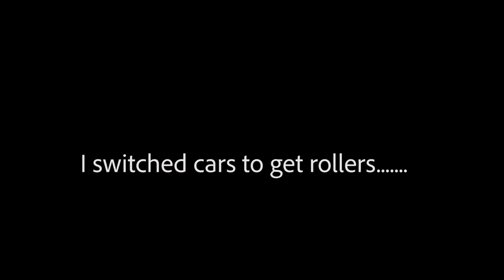Car meet (short crew video) (MUSTANG VS SCATPACK)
This is a small video of a few shots I got of me and the car group messing around.
Music
Suge: Dababy